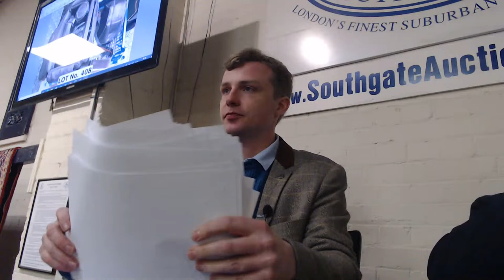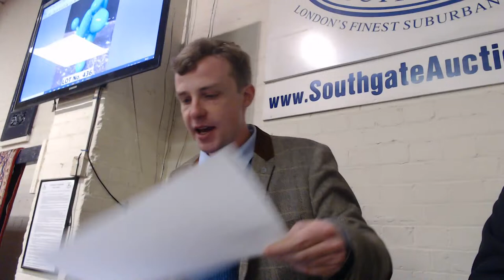Southgate Auctio Rooms 01/04.2024